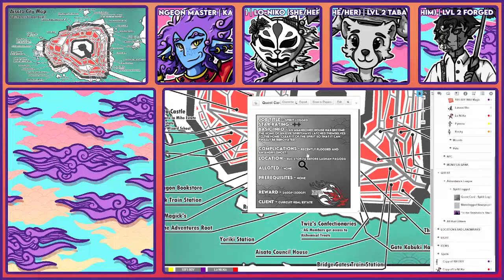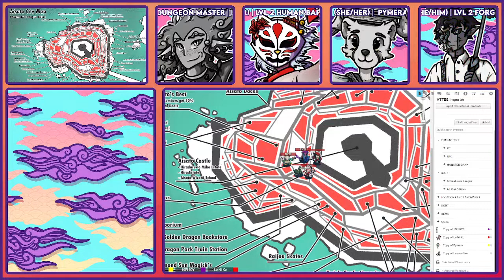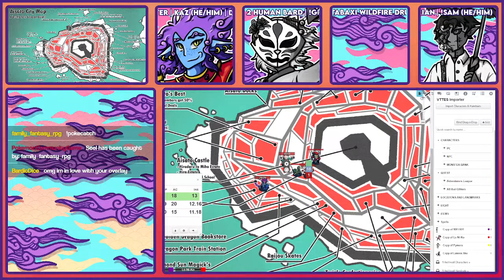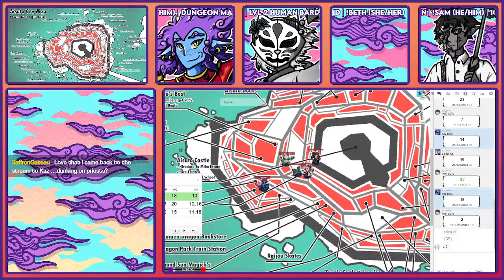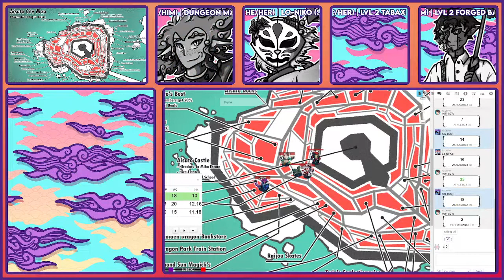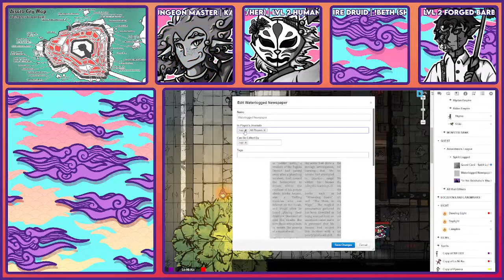[Throne Atop Sands] Session 11 - Thyme in the Dark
Hop aboard the Sunset Rail and join our set of adventures on the third session of the [Throne Atop Sands] Homebrewed Dungeons N' Dragons 5e Campaign!